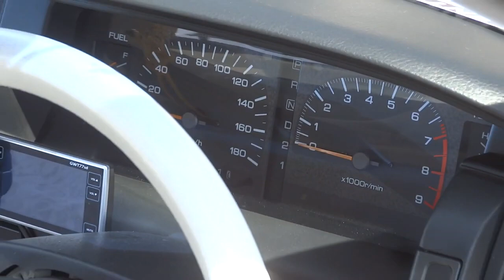NISSAN CIMA IMPUL 731S 日産 シーマ インパル 731S